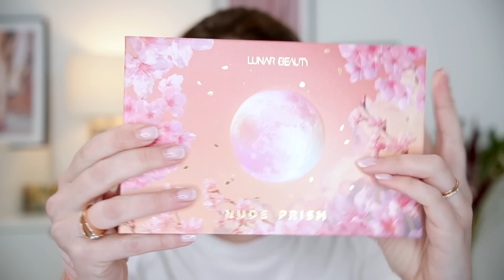🌟 NOUVEAUTÉS :LUNAR BEAUTY, ZARA, VIEVE… de belles découvertes …ou pas ?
Je vous parle de la nouvelle collection de chez Lunar Beauty, une marque dont on ne parle pas assez! De vraies pépites!
Une autre marque qu’on connait beaucoup mieux... Zara qui se lance dans le makeup et qui vient de sortir un fond de teint et un anticernes...

J’espère que cette vidéo vous plaira et si vous avez passé un bon moment en ma compagnie, n’hésitez pas à liker ma vidéo, à vous abonner à ma chaîne et surtout à me laisser un commentaire! 🧜🏻‍♀️

🍒Chapitres :
00:00 Coucou
00:59 LUNAR BEAUTY * Nude Prism Color Palette
08:54 ZARA * Limitless Soft Matte Foundation
13:48 ZARA * Luminous Creamy Concealer
17:38 VIEVE * Modern Bronzer
20:40 LUNAR BEAUTY * Nude Prism Blush Palette
24:56 GIVENCHY * Rose Perfecto Lip Balm
27:09 Mon avis final sur tous les produits